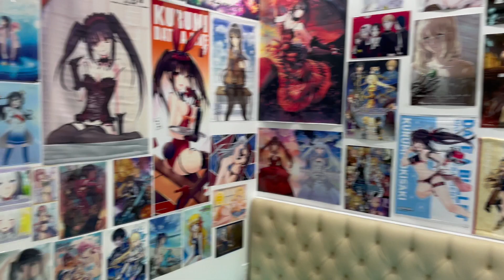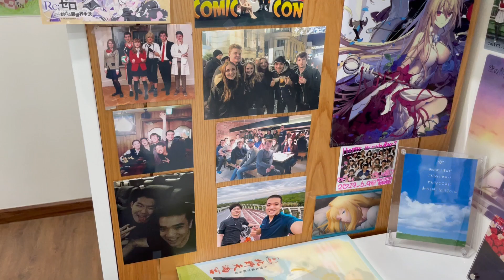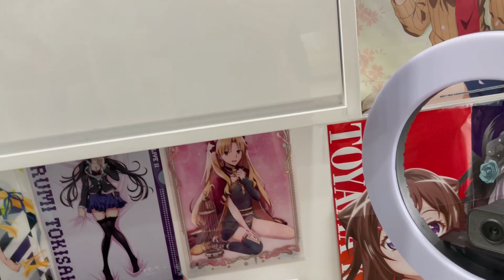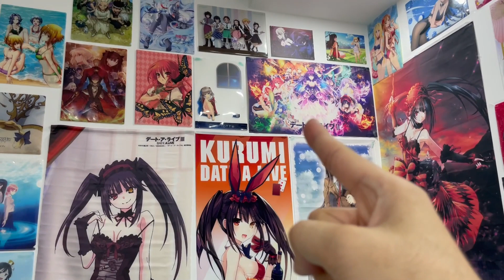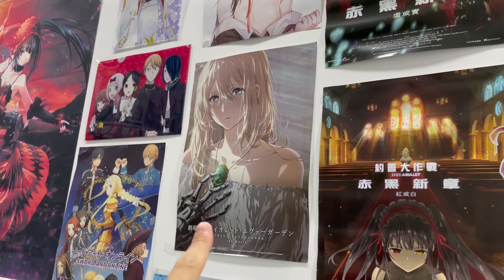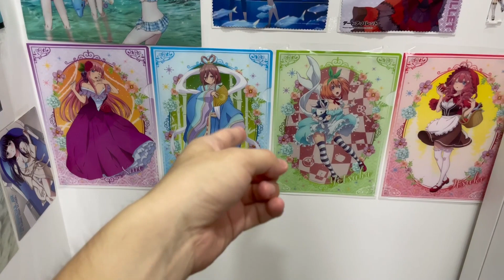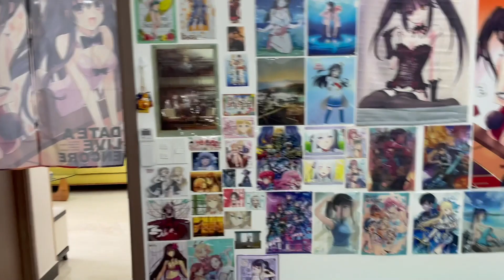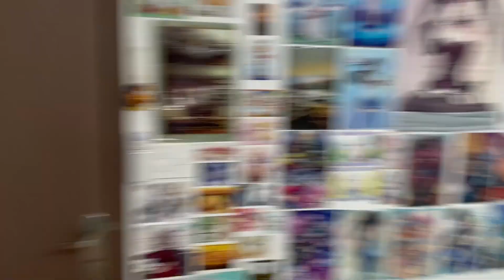MY ANIME OTAKU ROOM TOUR + ANIME REACTION SET-UP [私のアニメヲタク部屋のルームツアー]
Yes, this is MadLadOfCulture NEW World Class Anime Room in Vietnam!!
And yes, I have many waifu's too.